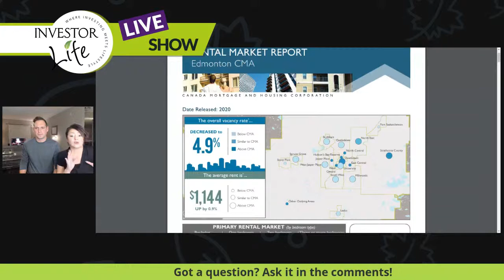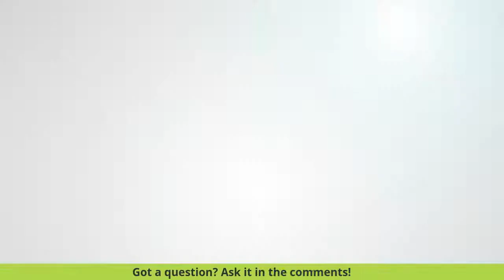How to Analyze a Property | What's Really Important in a Property?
What's Really Important in a Property? We're going back to basics today - and yes, even you long time investors - TONIGHT is still for you!  Wonder why your actual cashflow doesn't end up being what you originally expected?

Why is that property supposed to be a home run so different now that you own it?

What numbers matter and what don't?  What are the biggest mistakes we see investors making?  What are some baseline percentages and numbers we can use for our calculations?

Where do we find the numbers, and then what is ESSENTIAL that we do once we find them? How do we stress-test those numbers? Confirm them, manipulate them?

Don't get drowned in questions. We'll clear it all up in tonight's Tuesday Training!

We help investors scale their portfolios.  We started from nothing and quickly bought over 100 properties - using none of our own money.  Yes, for real.  We raised
money from other people, bought properties together, and split profits.  It changed our lives and the lives of those that invested with us.

We do FREE LIVE trainings every Tuesday at 7pm EST, on all topics investing, here in this group:

If you want to scale your investing FAST; our IGNiTED! mentorship program is dynamite. Read testimonials from our clients that have gone from being stuck to being on fire!

The easiest way to start in real estate is all right here in this playlist!

Don't forget to join Canada's BEST investor community; Get your questions answered in real-time. Motivation, tips, and tricks, questions answered by many long time investors; you'll love our Fearless Investors Facebook Group :)